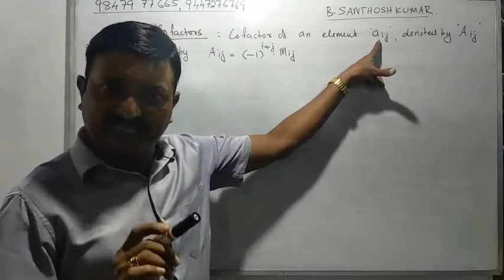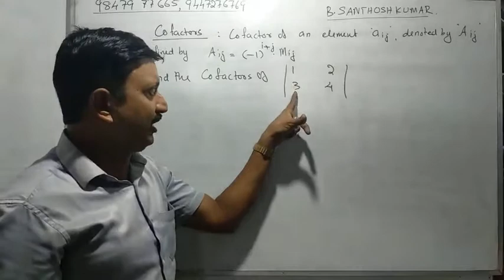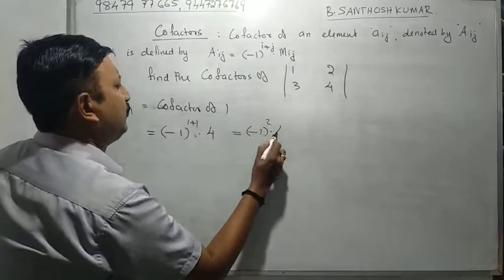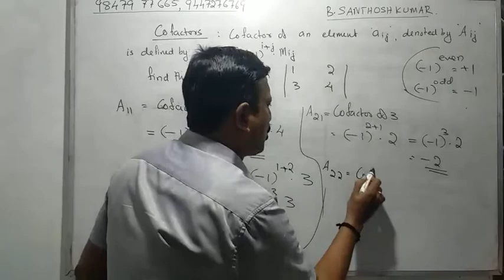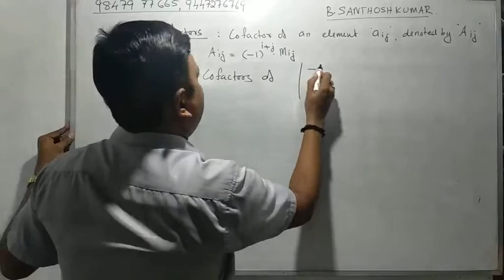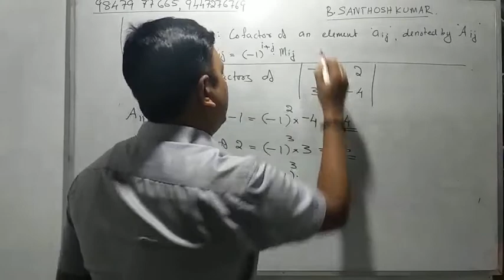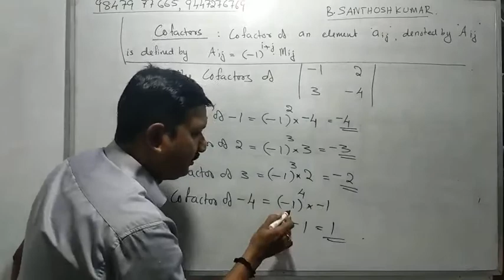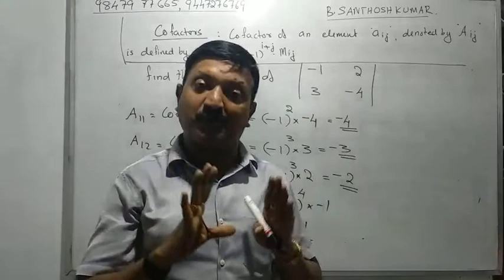Cofactors, santhosh's tuition at Mannat & Mavelikkara, 9447276769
santhosh's Maths mannar & Mavelikkara, minors and cofactors, plustwo important question, minors and cofactors in determinant, how to find cofactors?, class of minors and co factors, how to learn cofactors?, class of cofactors